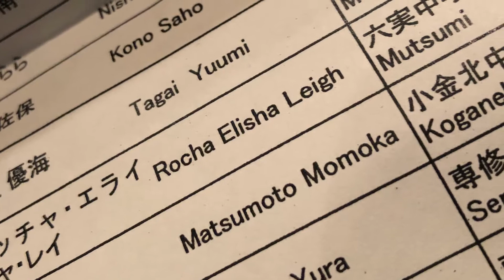39th Matsudo City Speech Contest